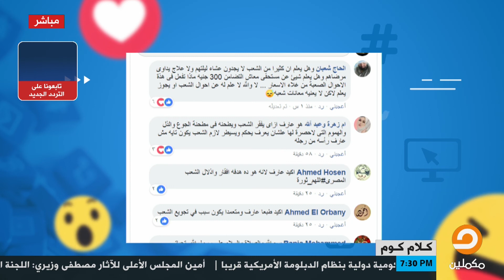هل السيسي عارف أن الشعب مش لاقي ياكل ولو عارف ساكت ليه ؟ .. أحمد العربي يستعرض تعليقات المتابعين